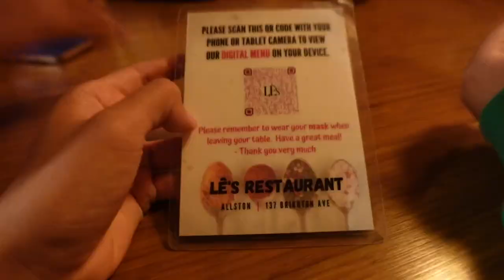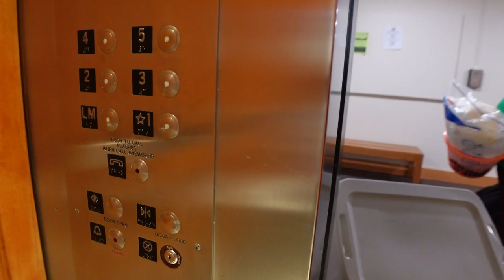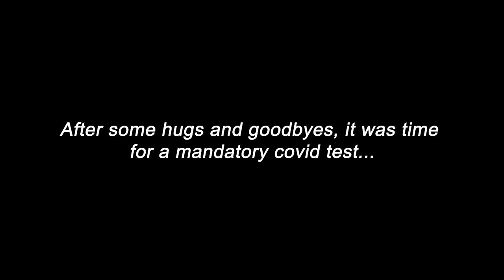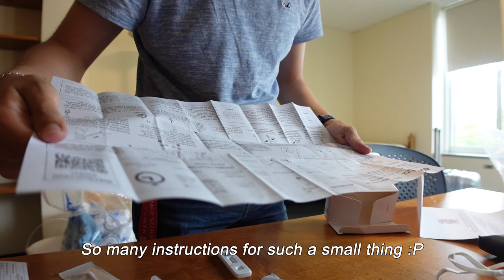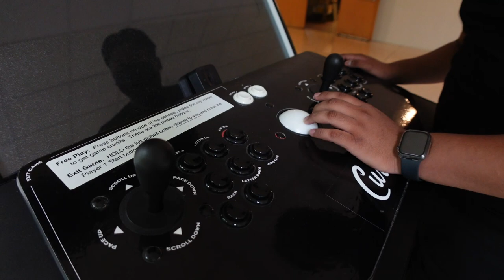Harvard Summer School Move In Vlog + Currier House Dorm Tour!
As if a whole year of college classes wasn't already enough, I chose to take two extra months of summer courses at Harvard!

Thanks to a generous program I'm part of, I was able to take two Harvard Summer School courses for free! I chose to take Math 1b (Calc II), and an intro to sociology course (which I later changed for an Archeology course 😅).

Join me as I move into my new dorm in Currier House and prepare for the most exciting, and hardest, summer, yet.